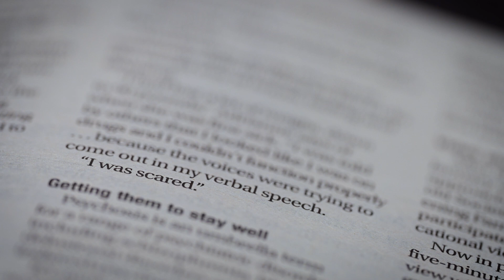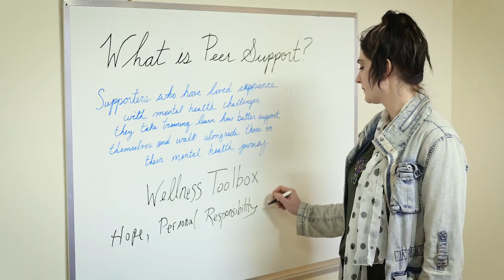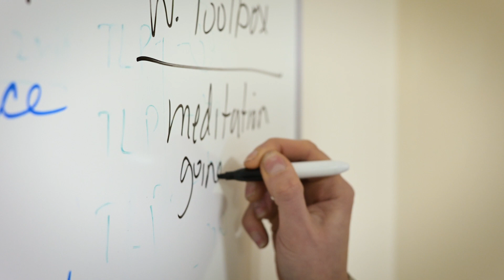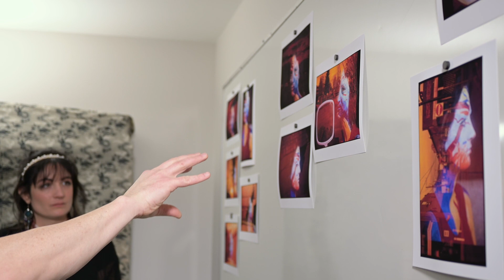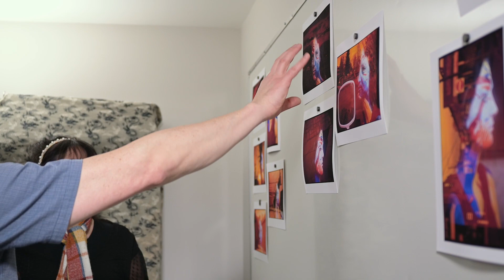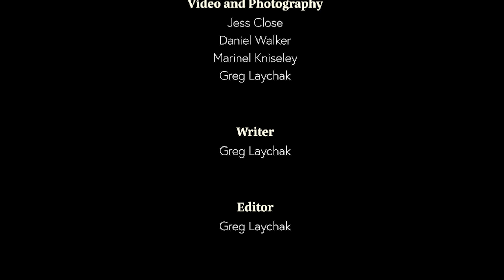Revisited S1 Ep 01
In this episode, Greg catches up with Adria, who had started recovery from psychosis when they first met in Chilliwack in 2015. She now works in the mental health field.